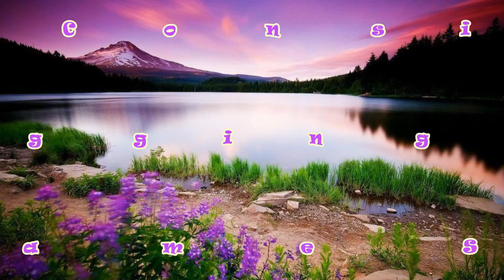SRTV Entertainment | Channel Trailer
SRTV Entertainment make a trailer for this entire channel. Please watch this video to know more about this channel.